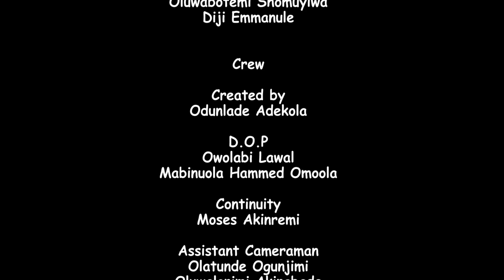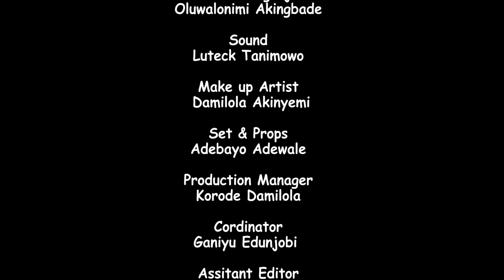SAAMU ALAJO ( ORO ENU ) Latest 2022 Yoruba Comedy Series EP73 Starring Odunlade Adekola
Saamu becomes a thorn in the flesh to Gbariye. What could have caused the differences between them. Find out in today's episode.